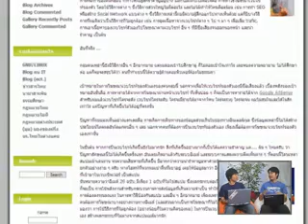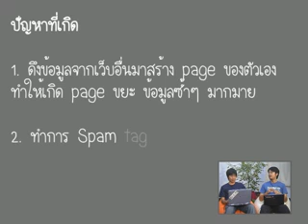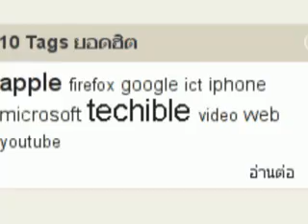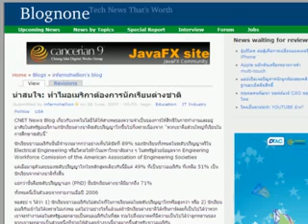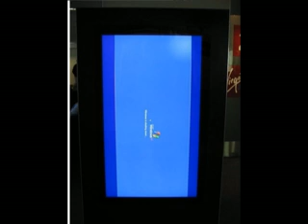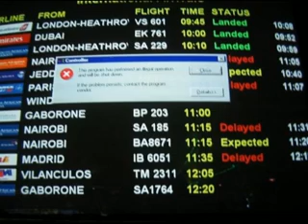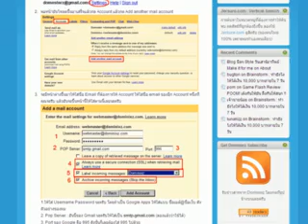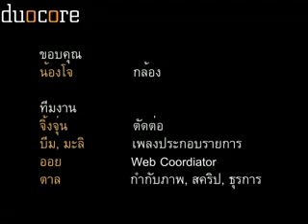DuoCore.TV Episode 32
พบกับขบวนการปั่น (ป่วน) เว็บไซท์ ที่เริ่มมีกันมากขึ้น ไม่ว่าจะเป็น Web Gen, MFA (Made for Adsense) หรือแม้กระทั่งการ Spam tag แบบใหม่ จะผิดหรือจะถูก ใครเป็นคนตัดสิน?, มาแว้วว ไปดูภาพวันเปิดตัว iPhone ที่เปิดตัวแค่ 1 อาทิตย์ก็ขายไปได้ 7 แสนกว่าเครื่องแล้ว แถมยังโดนเจาะไม่ต้อง Activate กับ AT&T ก่อนใช้ก็ได้, เหตุผลลึกๆที่อเมริกามักออก visa ทำงาน ให้กับนักเรียนต่างชาติที่มาเรียนโท เอก, ภาพขำๆว่าทำไมสนามบินถึงไม่ควรใช้ Windows (มีสุวรรณภูมิด้วย), มาชวนเวียนหัวกับภาพหมุนติ้วๆ แล้วดูสิว่ามันหมุนทวนหรือตามเข็มนาฬิกา, วิธีทำศูนย์กลางการรับ Email ด้วย Gmail, Spoil สปอย และ สปอย Harry ภาคสุดท้าย Deadly Hallows (กดข้ามไปเลยนะั) และปิดท้ายด้วย Animation เจ๋งๆ กับ Resident Evil Rangsit โดยฝีมือเด็กไทย